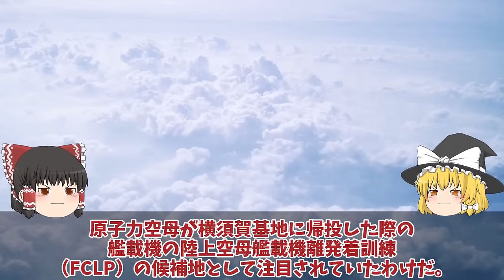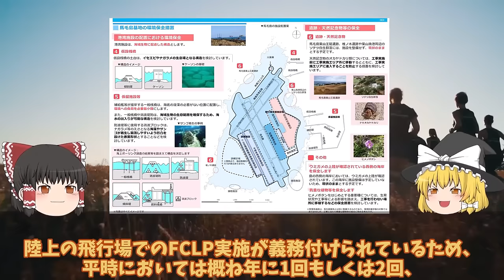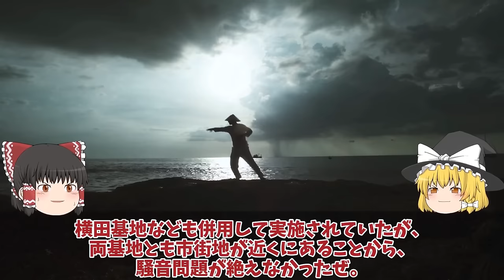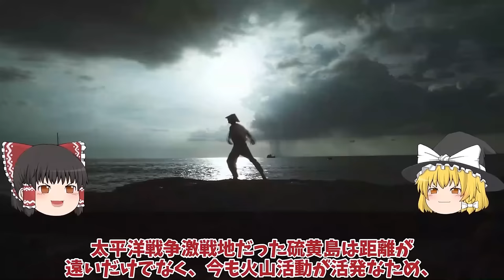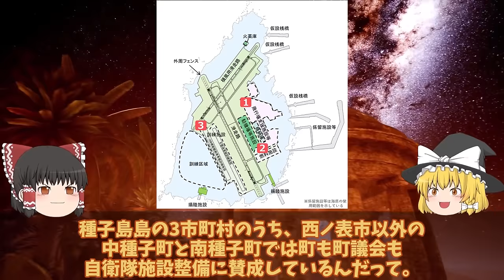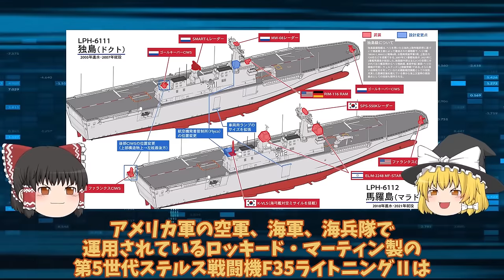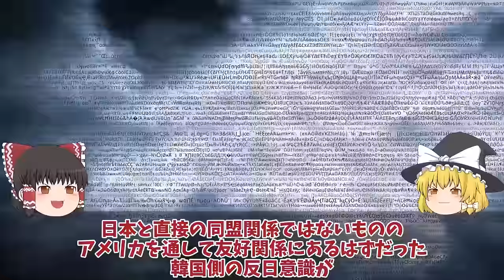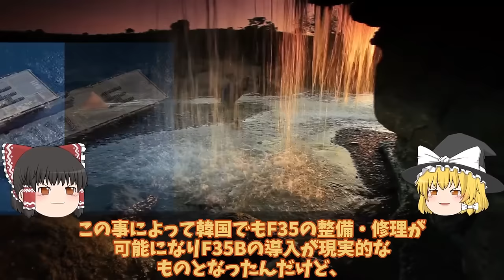【ゆっくり解説・軍事News】陸海空自最強 防衛省ついに馬毛島施設いずも・かが係留イメージ図公開か！F35B訓練脅威の変貌米空母係留F35C【スペシャル・特集】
陸海空自最強 防衛省ついに馬毛島施設いずも・かが係留イメージ図公開か！F35B訓練脅威の変貌米空母係留F35C【スペシャル・特集】

1防衛省ついに馬毛島施設いずも・かが係留イメージ図公開か！F35B訓練脅威の変貌米空母係留F35C開始？

2 IHI社製次期XF9エンジンがついに完成間近ロールスロイス社ショック！XF9性能次期戦闘機やっぱり純国産に変更する？

3韓に導入されたF35A戦闘機に驚愕米軍が張り付いて監視中！情報漏えいとスパイ活動、F35B用大型輸送艦アジアの防衛力強化？